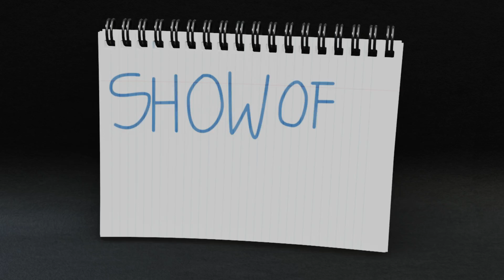Outside Animal Crossing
Great Scott, it's a fanimation!

So a week or two ago I got it into my head that an Animal Crossing themed cold-open to Show to the Weekend would be cute, and making it would be something to occupy my time while waiting for New Horizons to be released. Granted, if I’d tried to do this project alone and from scratch, it would not have been done by the 20th! So many thanks to my beloved Dave for jumping in on this with me and making the project a lot more fun, and The Models Resource for their database of 3D models.